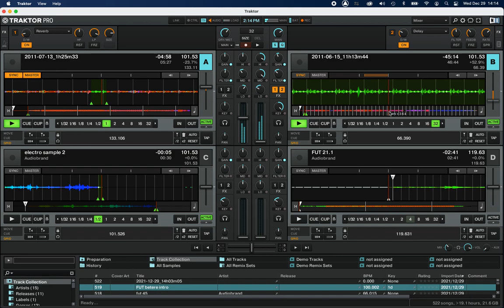Leotard Mix 4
This is for dancing on the moon home alone

Exploring the meadows of loops delays and filters on Traktor S4